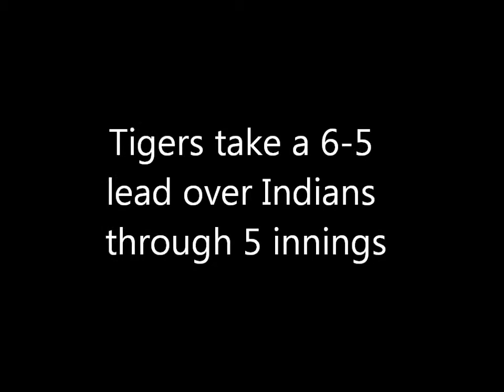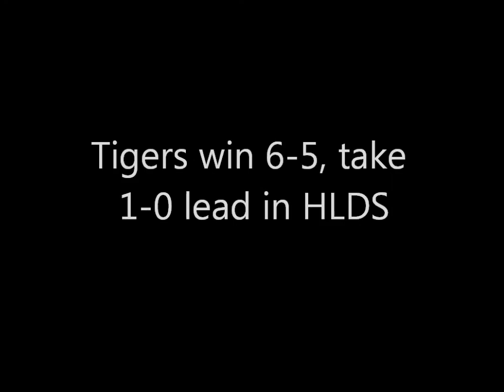2011 Playoffs: Tigers vs Indians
The Indians play host to the Tigers. Game one of the 2011 HLDS.